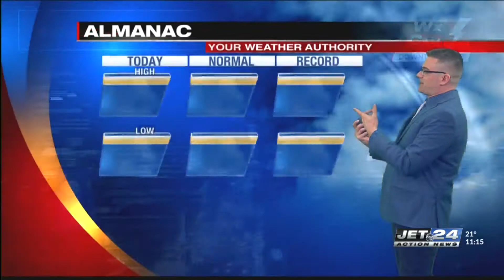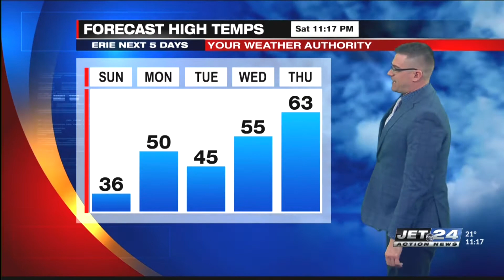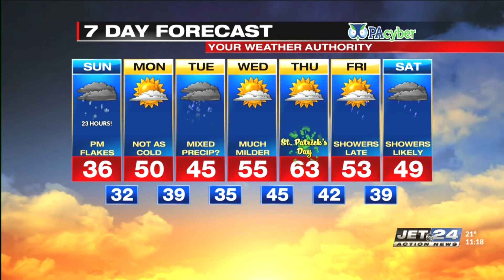Craig's Sunday weather forecast